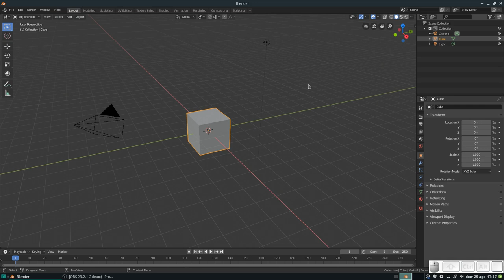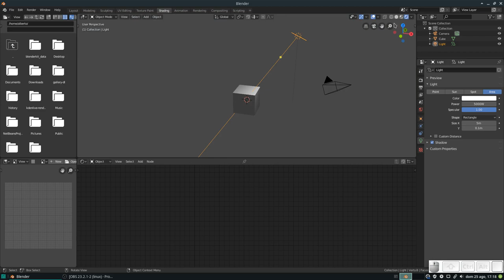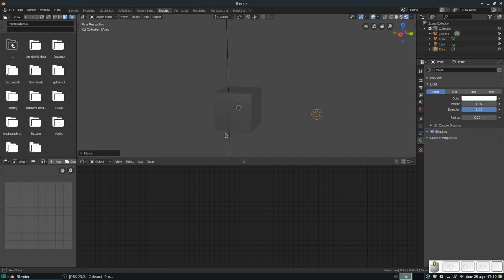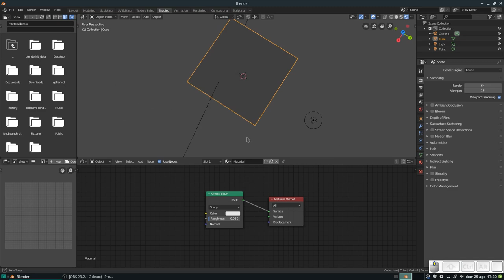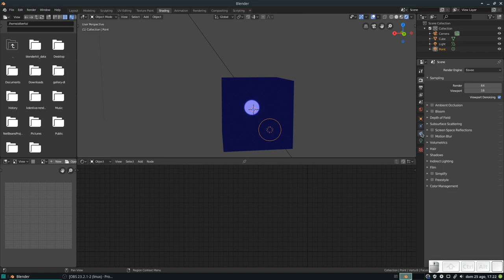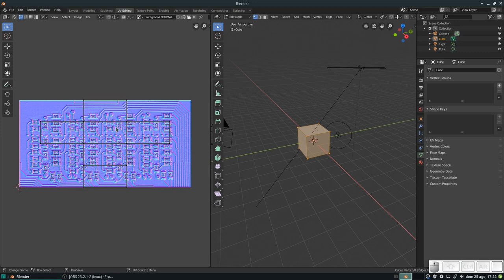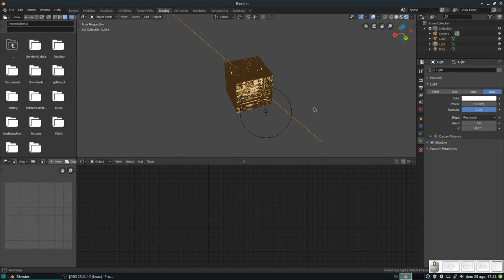Blender QuickTips: Nodos. Parte 14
En este vídeo hablamos del sombreador (Shader) Glossy (Lustroso)